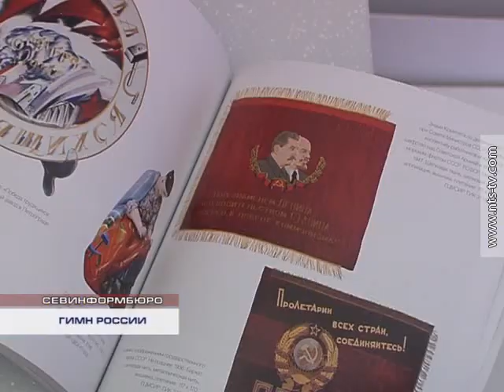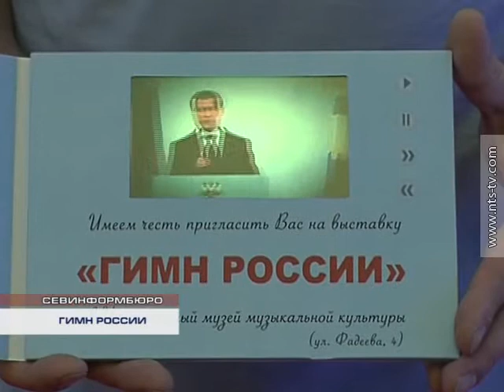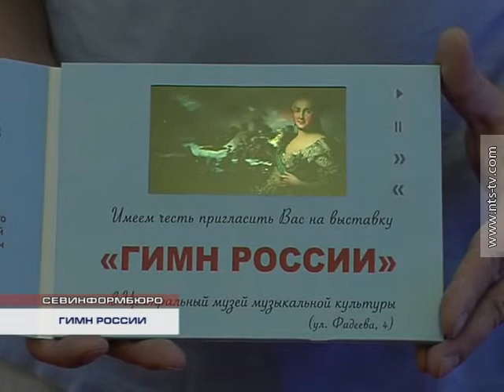14.09.2014 ГИМН РОССИИ